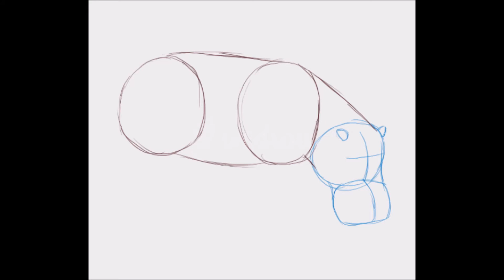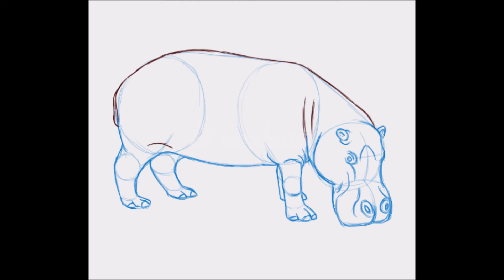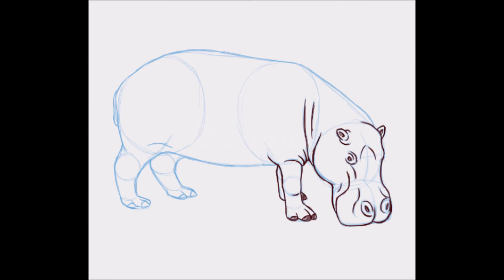Hipopotamo | Animales Realistas | Aprender a dibujar fácil paso a paso | Dibujos para niños